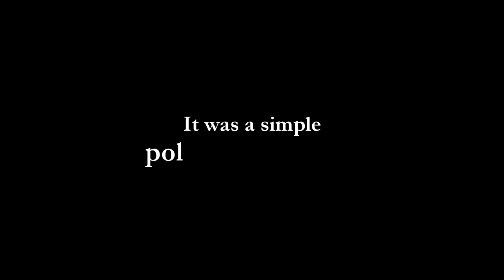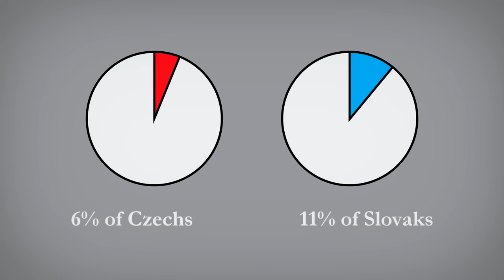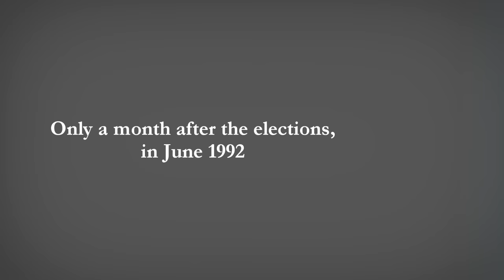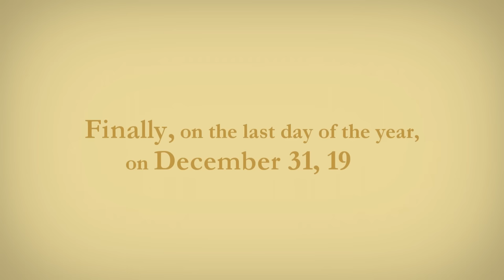How 2 countries divorced peacefully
Many people all over the world think that Czechoslovakia still exists. They have never heard about their separation, and they are even not familiar with the fact that the Czech Republic and Slovakia are two independent countries and members of the European Union and NATO.

That’s why the content creators from the Slovak non-profit organization Zmudri decided to create an animated short video ‘How 2 countries divorced peacefully’ on the occasion of the 30th anniversary of the dissolution of Czechoslovakia. This short video explains the reasons behind the agreement of the Czechs and Slovaks on their break-up.

Zmudri is a non-profit organization founded in 2018 by 6 young people with a mission to transform Slovak youth into responsible citizens through creating engaging video courses about topics such as media literacy, critical thinking, civics, digital security, current affairs and many more.